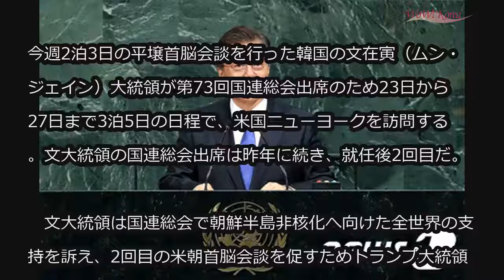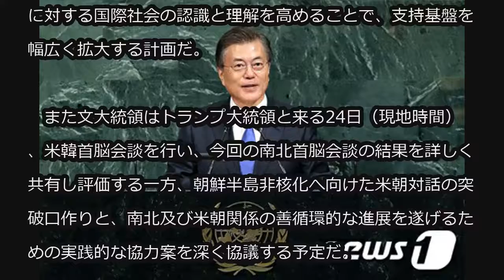文大統領、国連総会出席のため23日から訪米＝24日には米韓首脳会談 (9/21)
文大統領、国連総会出席のため23日から訪米＝24日には米韓首脳会談

今週2泊3日の平壌首脳会談を行った韓国の文在寅（ムン・ジェイン）大統領が第73回国連総会出席のため23日から27日まで3泊5日の日程で、米国ニューヨークを訪問する。文大統領の国連総会出席は昨年に続き、就任後2回目だ。

　文大統領は国連総会で朝鮮半島非核化へ向けた全世界の支持を訴え、2回目の米朝首脳会談を促すためトランプ大統領と会い、平壌首脳会談の結果を説明する。

　文大統領は国連総会の基調演説、米国をはじめチリやスペインなどと2か国間会談、国連事務総長との会談、米国の国際問題専門家とオピニオンリーダーらを対象にした制作演説などの日程をおこなう。

　文大統領は今回の訪問を通じて、全世界が関心を持っている平壌南北首脳会談の結果を詳しく説明し、国際社会との緊密な協力の下、朝鮮半島に平和と繁栄の新時代を開いていこうとする韓国政府のビジョンや政策、そしてわれわれの努力に対する国際社会の認識と理解を高めることで、支持基盤を幅広く拡大する計画だ。

　また文大統領はトランプ大統領と来る24日（現地時間）、米韓首脳会談を行い、今回の南北首脳会談の結果を詳しく共有し評価する一方、朝鮮半島非核化へ向けた米朝対話の突破口作りと、南北及び米朝関係の善循環的な進展を遂げるための実践的な協力案を深く協議する予定だ。